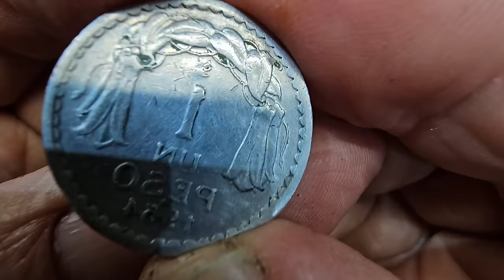Having learned this secret, you will never throw out the old sewing machine. A brilliant idea